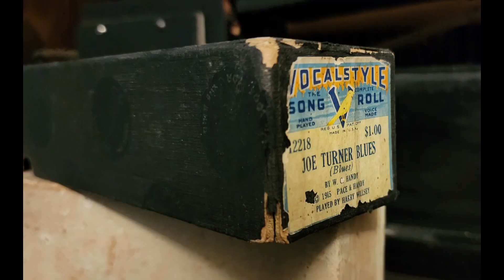Joe Turner Blues - Vocalstyle 12218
I'll be honest - I don't know much about this song or W.C. Handy. I could pretend like I do or look him up on Wikipedia, but I like to learn from my viewers. I had the chance to own this roll, so I took advantage of the opportunity. I hope you enjoy it.